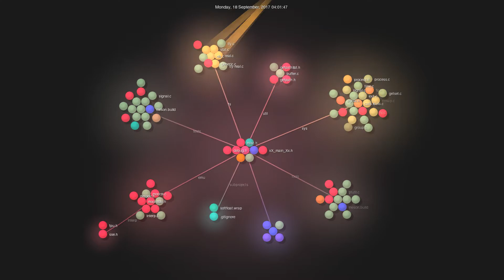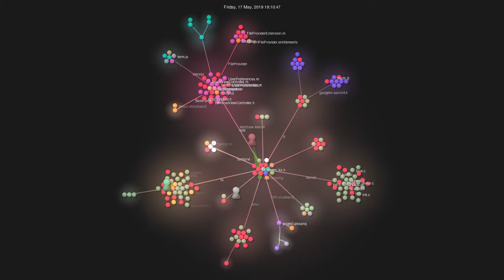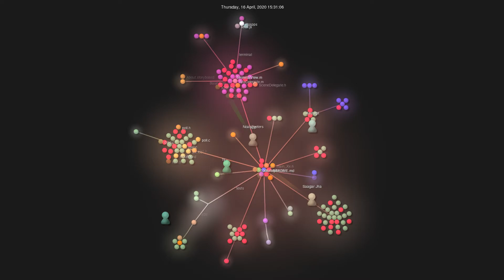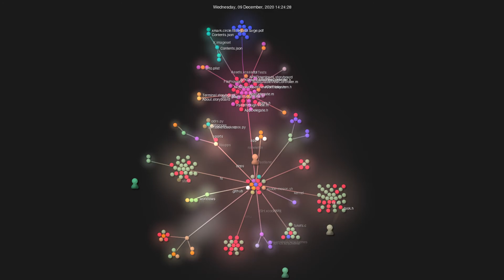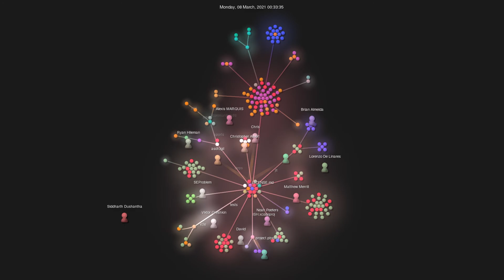Gource visualisation: ish-app/ish on 2021-03-09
Author: ish-app
Repo: ish

Description: Linux shell for iOS
Starred: 9249
Forked: 493
Top Languages: C 72.6% | Objective-C 18.0% | Assembly 5.2% | Swift 0.9% | Ruby 0.7%
Total commits: 2404
Initial commit: Thu May 4 17:09:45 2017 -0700
Total number of files: 400